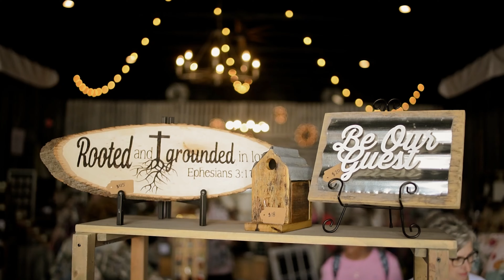Welcome to A Southern Marketplace • Spring 2023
Welcome to A Southern Marketplace Barn Sale, a 2-day shopping event held every Spring, Fall, & Winter featuring over 80 vendors from across the Upper Cumberland of Tennessee and Barrens of Kentucky, hosted at Acres of Grace Farms in Clay County, TN!

Video by @mbecreative , featuring 'Boots' by @justincoleofficial!